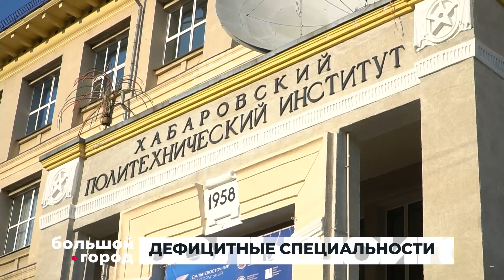ДЕФИЦИТНЫЕ СПЕЦИАЛЬНОСТИ. Большой город 08/04/2024